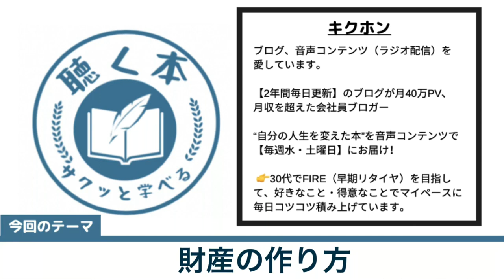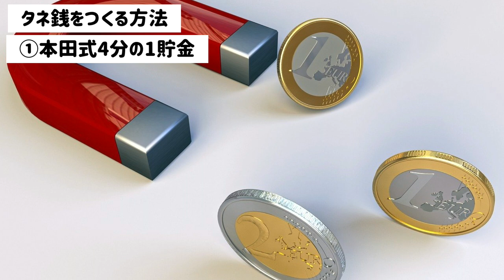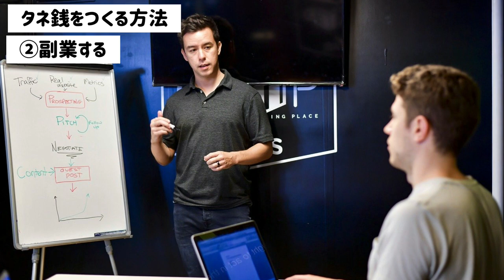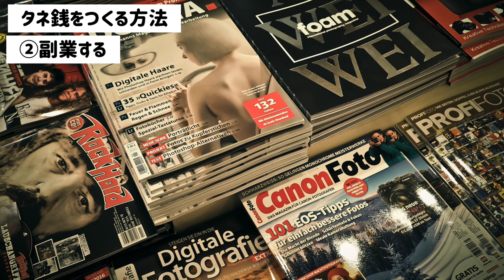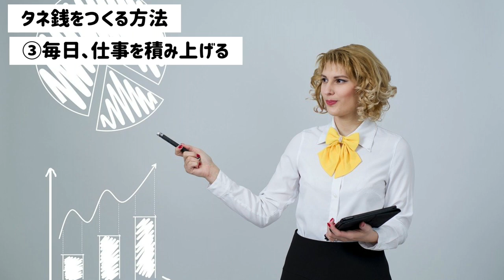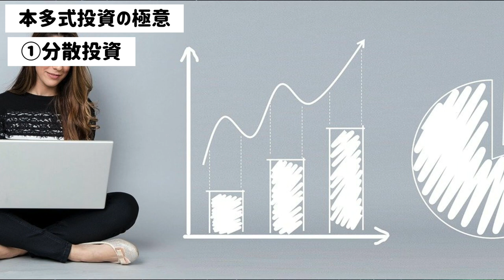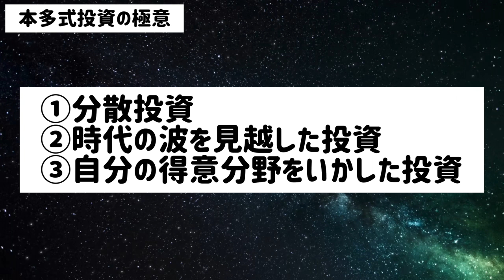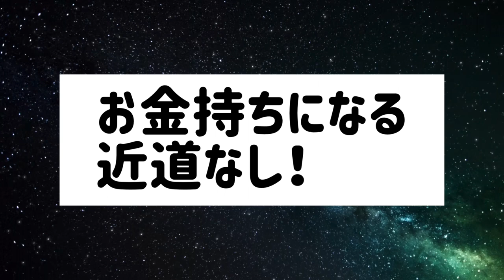【本要約・書評】『私の財産告白』に学ぶお金持ちになる方法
▼関連動画
【10分で解説】『人生計画の立て方』｜本多静六　前編

本多静六『私の財産告白』の書評・本要約を音声コンテンツ配信しました！

●本多式投資「タネ銭の作り方」
①本田式4分の１貯金
②副業する
③「積み上がる仕事」をする

●本多式投資の極意
①分散投資
② 時代の波を見越した投資
③自分の得意分野を活かした投資

【本の購入】
『私の財産告白』

🔽noteで収録時に使った台本も【無料】公開中！

【本を聴くサービス】📚
・Amazon Audible (オーディブル)【最初の１冊無料】
📗通常3000円が今なら無料📗
オーディオブックはこちら
・Kindle　本読み放題

▼SNS
音声配信アプリhimalaya（ヒマラヤ）・stand.fmの“キクホンラジオ”なら動画なしでサクッと音声だけで学べます、ギガも節約↓